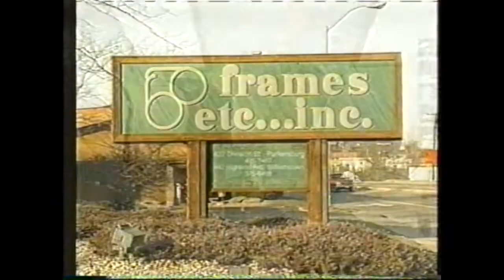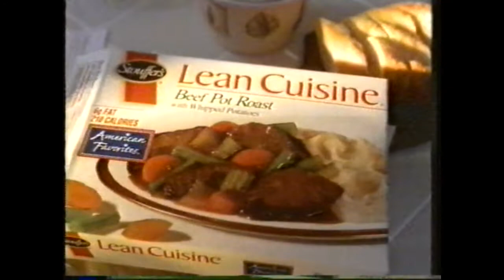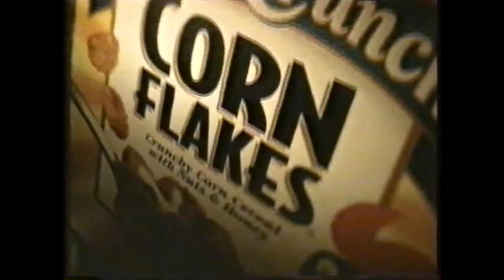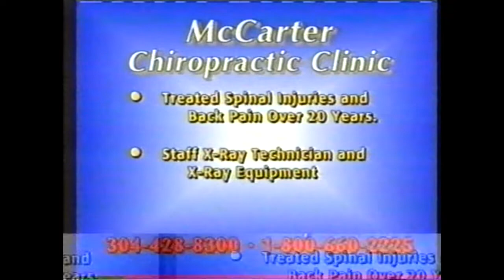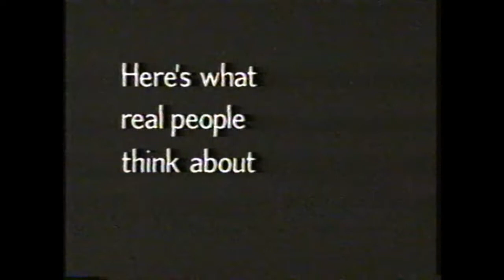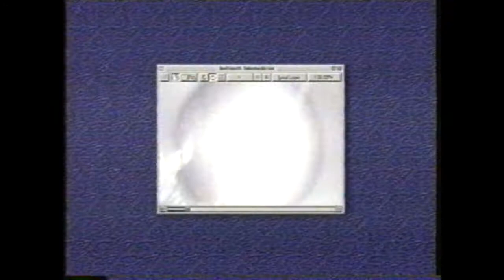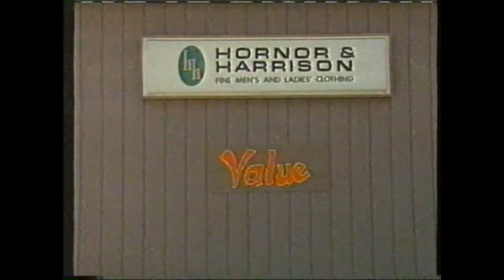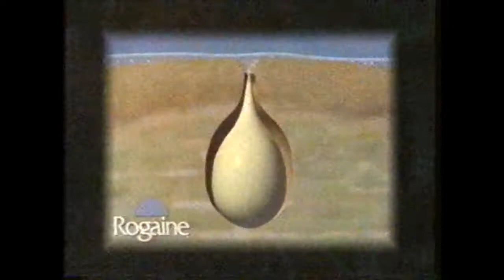Commercials from March 30 - April 6, 1998 - TNT - Parkersburg, WV locale